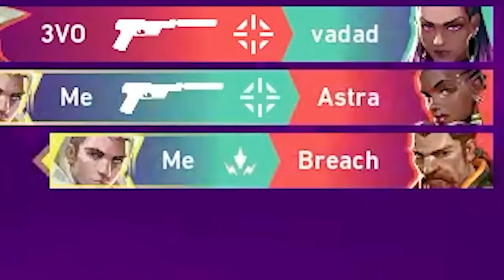The Gekko side of Valorant ranked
I used the four colors of Gekko's abilities to make a skin collection, hope you enjoy